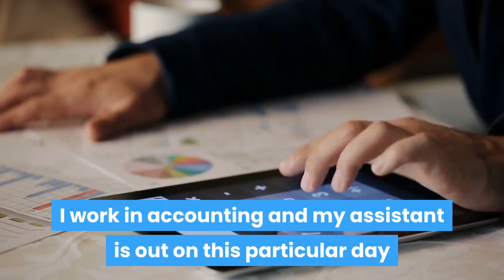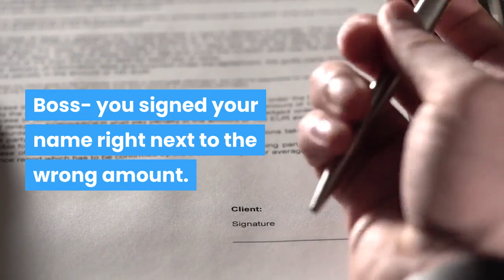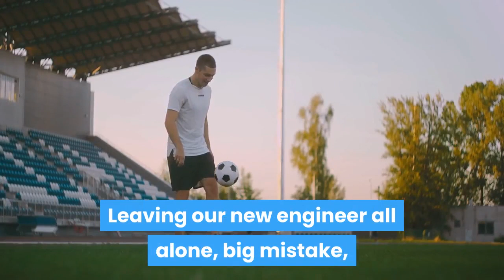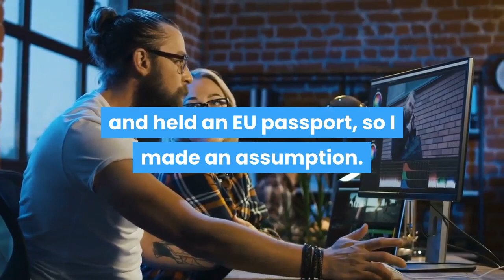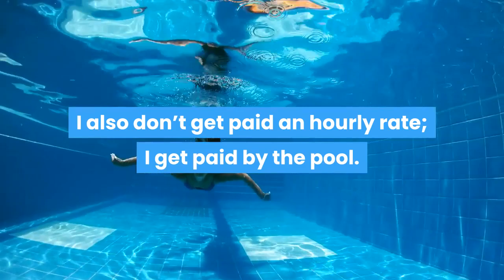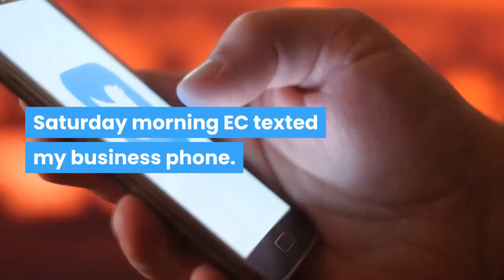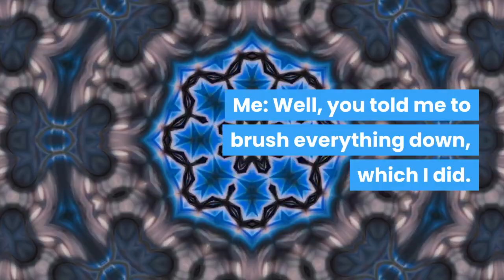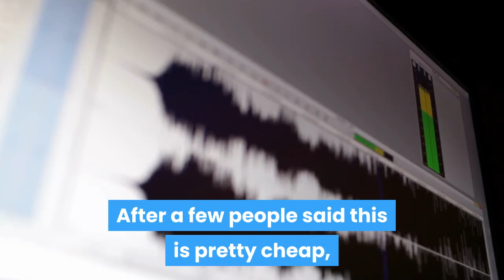r/MaliciousCompliance - SHADY COWORKER TRIES TO EMBEZZLE MONEY, I TRICK HIM, HE GETS FIRED!